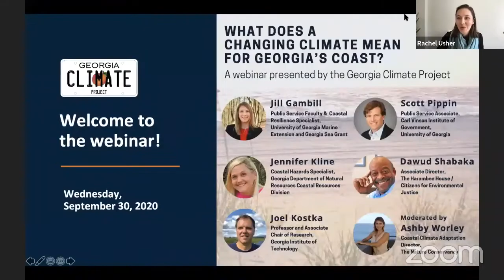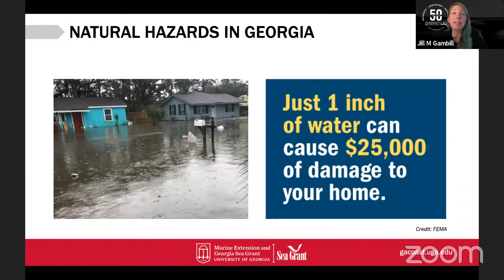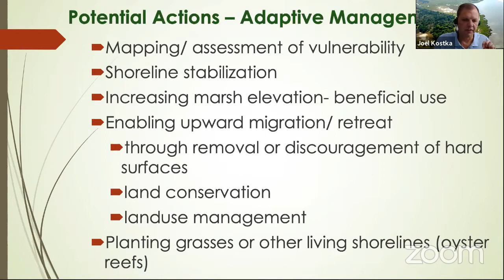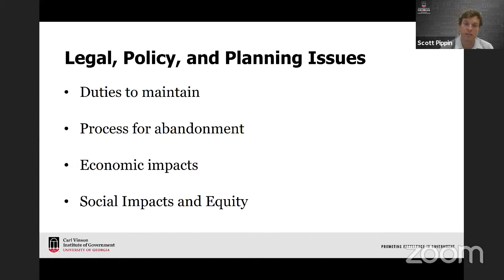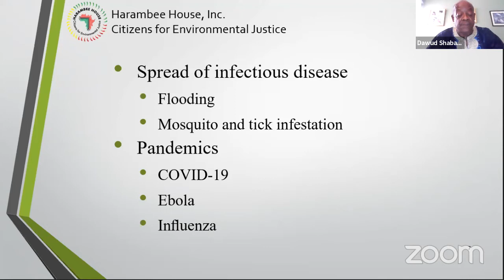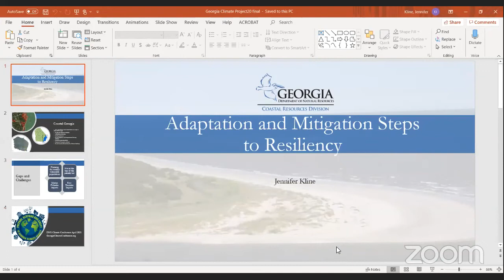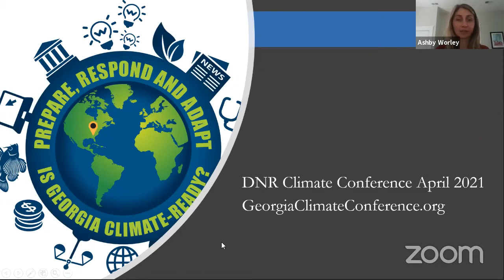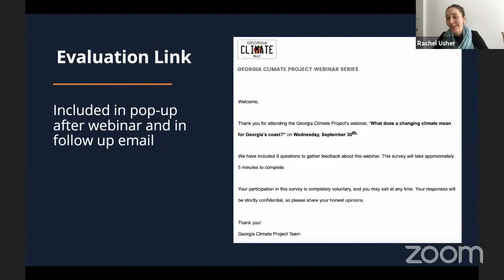Webinar: What Does a Changing Climate Mean for Georgia's Coast?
The session touched on a variety of different climate related topics, including sea level rise and flooding along the Georgia coast,  salt marsh benefits, infrastructure impacts, environmental injustice, and adaptation strategies.

0:00 Rachel Usher, Emory University: Welcome and Overview of the Georgia Climate Project
8:57 Ashby Worley, The Nature Conservancy: Introduction to Webinar
10:21 Jill Gambill, University of Georgia: Climate Change in Coastal Georgia
15:40 Joel Kostka, Georgia Tech: Salt Marshes as Guardians of the Coast
31:01 Scott Pippin, University of Georgia: What Does a Changing Climate Mean for Georgia's Coast?
46:03 Dawud Shabaka, Harambee House / Center for Environmental Justice: A Look at Environmental Justice Communities
1:01:43 Jennifer Kline, Georgia Department of Natural Resources: Adaptation and Mitigation Steps to Resiliency
1:16:43 Q&A